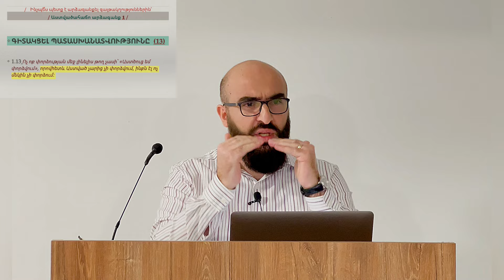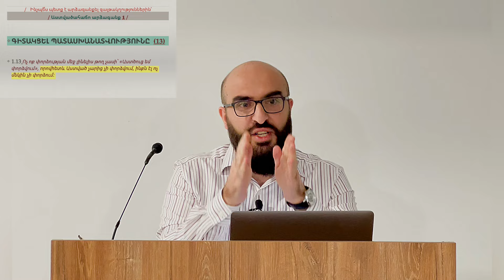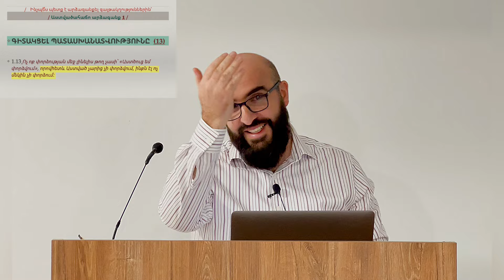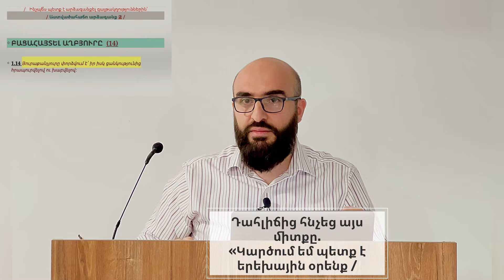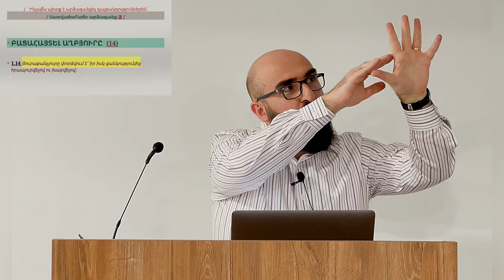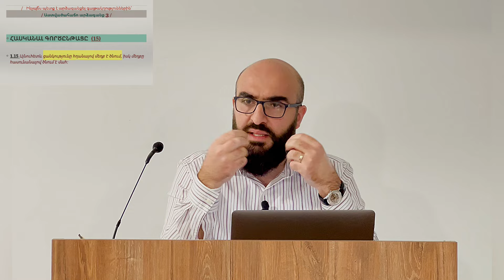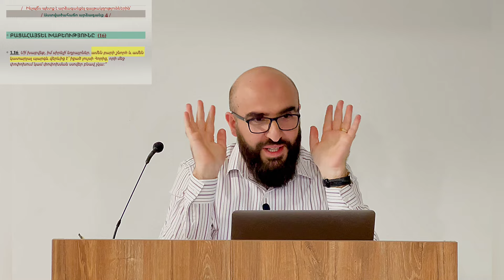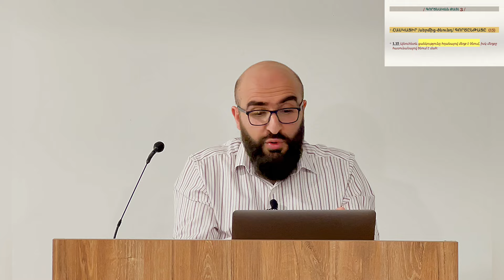| Հակոբոս 1.13-17 | ԻՆՉՊԵ՞Ս ՊԵՏՔ Է ԱՐՁԱԳԱՆՔԵԼ ԳԱՅԹԱԿՂՈՒԹՅՈՒՆՆԵՐԻՆ | Դավիթ Կյուրեղյան |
ԳԼԽԱՎՈՐ ՄԻՏՔԸ՝.  - Յուրաքանչյուր հավատացյալ, իր կյանքի ընթացքում պետք է բախվի գայթակղությունների։

ԱՆցումային նախադասություն՝.  Հակոբոսը ցույց է տալիս աստվածահաճո ՉՈՐՍ արձագանք գայթակղություններին։

Ինչպե՞ս պետք է արձագանքել գայթակղություններին՝

1.  ԳԻՏԱԿՑԵԼ ՊԱՏԱՍԽԱՆԱՏՎՈՒԹՅՈՒՆԸ  (13)
2.  ԲԱՑԱՀԱՅՏԵԼ ԱՂԲՅՈՒՐԸ (14)
3.  ՀԱՍԿԱՆԱԼ ԳՈՐԾԸՆԹԱՑԸ. (15)
4.  4 ՊԵՏՔ Է ԲԱՑԱՀԱՅՏԵԼ ԽԱԲԵՈՒԹՅՈՒՆԸ (16 )